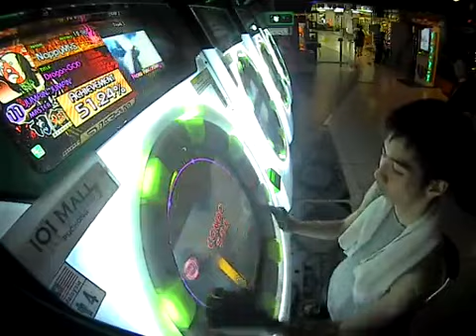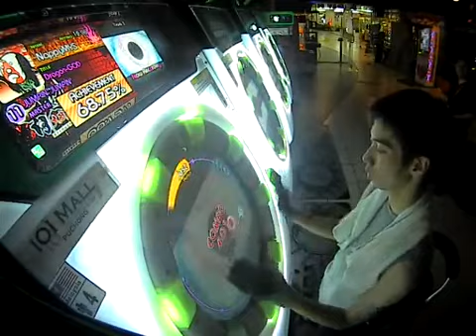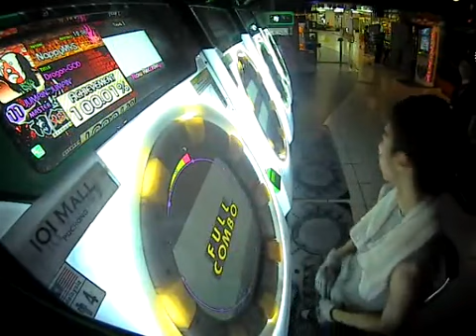MaiMaiGreeN+ [MASTER] JUMPIN' JUMPIN' *SS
SPD: 6
Date : 17/6/14